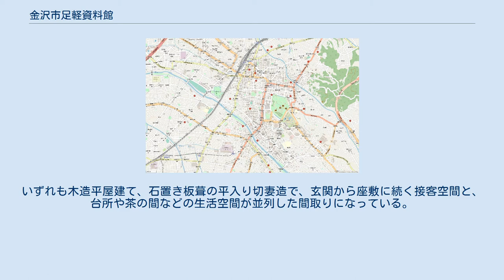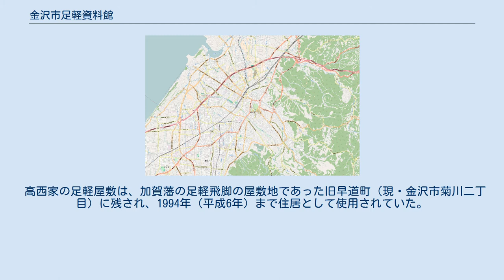金沢市足軽資料館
2棟並ぶ足軽屋敷（手前が高西家、奥が清水家） 金沢市足軽資料館（かなざわしあしがるしりょうかん）は、石川県金沢市に所在する加賀藩の足軽の生活を伝える文化施設である。
 金沢市内にあった江戸時代の下級武士である足軽の屋敷2棟を1997年（平成9年）11月に移築再現し、加賀藩の足軽の生活に関するを資料を展示している。
長町武家屋敷跡の一角に位置し、横を大野庄用水が流れる。
 足軽屋敷は高西家と清水家の2棟が保存展示されている。
いずれも木造平屋建て、石置き板葺の平入り切妻造で、玄関から座敷に続く接客空間と、台所や茶の間などの生活空間が並列した間取りになっている。
加賀藩の足軽屋敷は一戸建てで、屋敷の周りには生垣を回し、内側に植木が施されていたことから、その様子が再現されている。
 高西家の足軽屋敷は、加賀藩の足軽飛脚の屋敷地であった旧早道町（現・金沢市菊川二丁目）に残され、1994年（平成6年）まで住居として使用されていた。
清水家の足軽屋敷も、高西家と同じく旧早道町（現・金沢市幸町）に残されていたもので、明治時代以降も代々足軽の子孫が受け継ぎ、1990年（平成2年）まで住み続けられていたものである。
 ^ a b c 「金沢市歴史的観光施設及び観光駐車場条例」金沢市 ^ 「金沢市中心市街地活性化基本計画 3.中心市街地の活性化の目標」金沢市 2012年3月 (PDF)